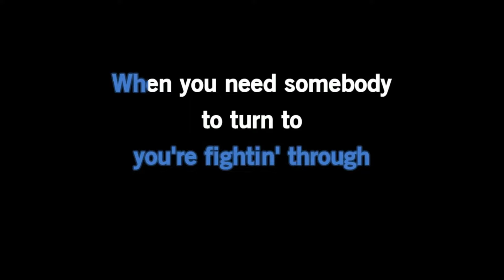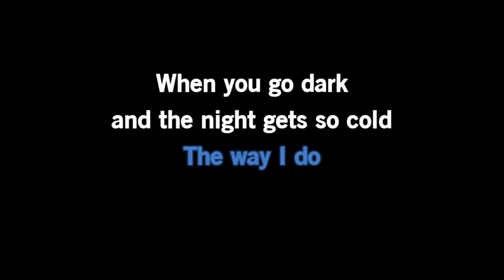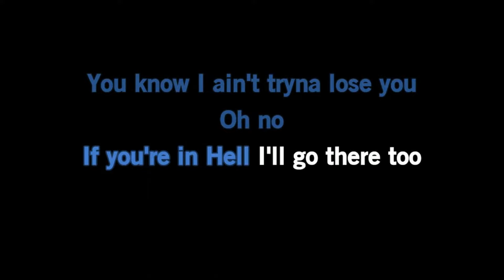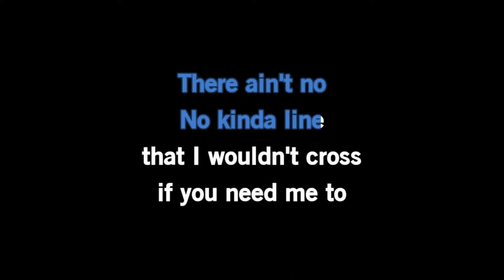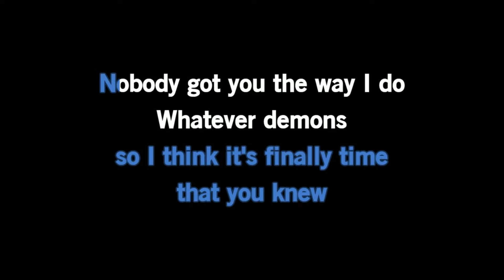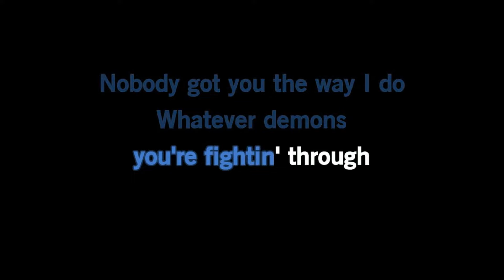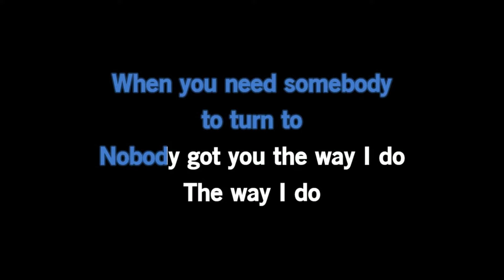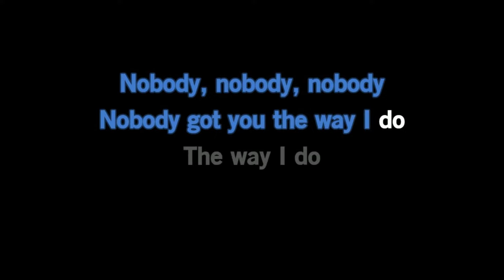OneRepublic (Kaiju No 8) - Nobody (Karaoke Version)